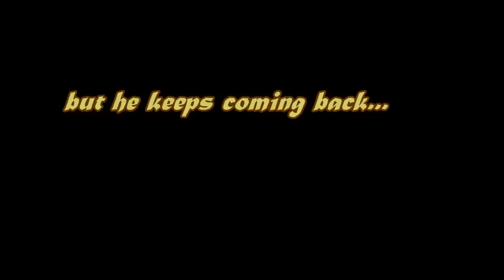Friday the 13th Jason Voorhees vs Freddy Krueger Mask perfect authentic movie prop for sale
They say he died as a boy, but he keeps coming back.
Few have seen him and lived.
Some have tried to stop him. No one can.
He's out there waiting ...

Are you looking for Jason Voorhees mask ? that is exactly the same from the

popular movie called known as "Friday the 13th".

If so, then.

Friday the 13th Jason Voorhees vs Freddy Krueger Mask authentic movie prop
is exactly what you are looking for:

this mask features:

- Made of Heavy Duty Thick abs plastic
- Different sizes of mask
- Very affordable
- Elastic straps
- 100% brand new

Hurry! Buy the mask now! before stocks will run out!